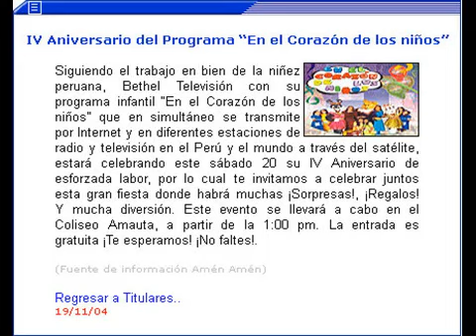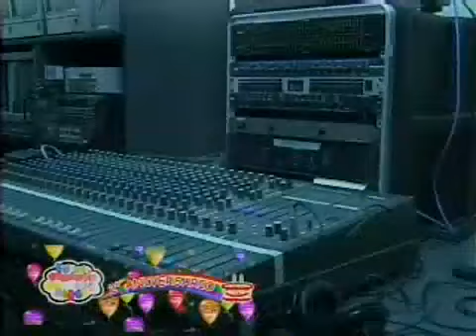Ultimo programa - En el corazón de los Niños